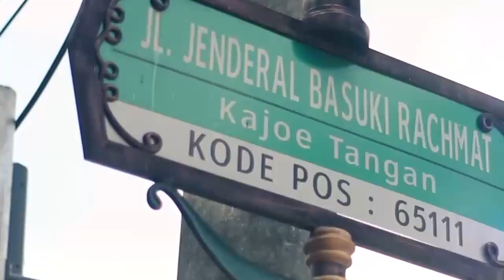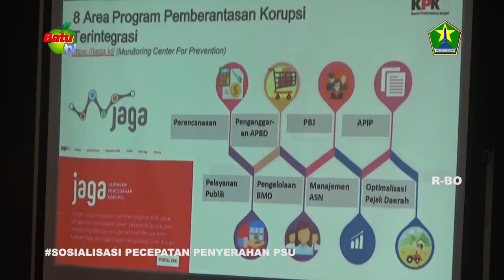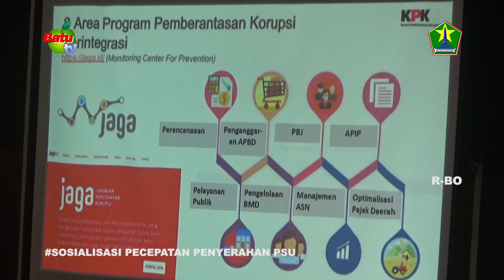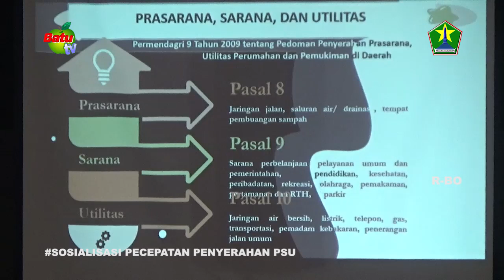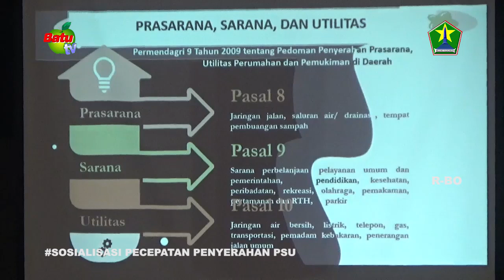SOSIALISASI PSU KOTA MALANG